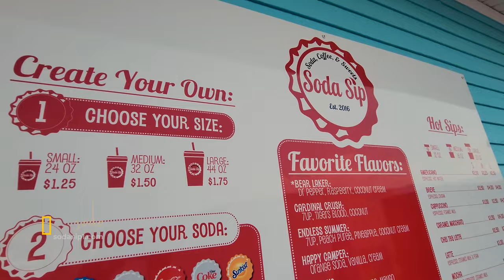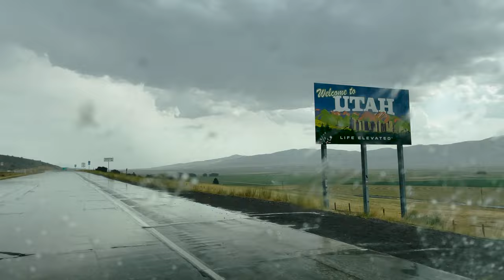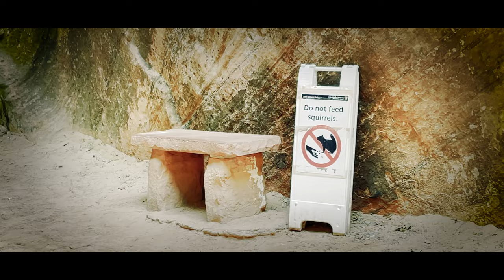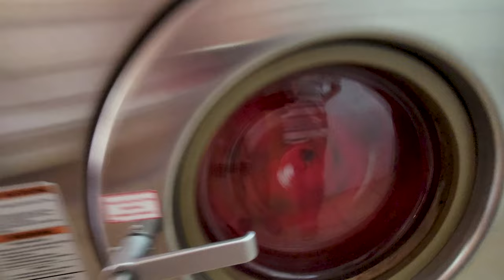Muddy Narrows Hike & Facing Fear at Angels Landing at Zion National Park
NATIONAL PARKS TRAVEL VLOG — Volume 1 Episode 3: This is the third part of a big series from our four-week National Parks trip last year. This episode follows our journey from Yellowstone through Grand Teton National Park and ending with 72 hours in Zion National Park. Watch our adventures in the Narrows, Angels Landing and catch up with Episode 1

ABOUT WILD GOOSE:
We're a family from Minnesota that loves to travel together. No sponsors on this one and our reviews are our own. Our hope is to inspire people and families with small budgets to travel more and to pass on any tips or recommendations that might be helpful... and to have a lot of fun and laughs along the way.

TABLE OF CONTENTS:
00:00 - Intro
00:21 - Grand Teton National Park
01:30 - Jackson & Soda Springs
03:25 - Salt Lake City & Cedar City
05:09 - Arriving in Zion National Park
05:48 - Hiking the Narrows
08:40 - Angels Landing
10:19 - Emerald Pools
12:51 - Canyon Overlook
13:47 - Final Thoughts